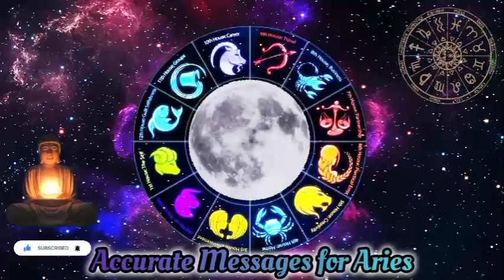ARIES ♈ ACCURATE ASTROLOGICAL MESSAGES FOR WEDNESDAY- JUNE 12th 2024